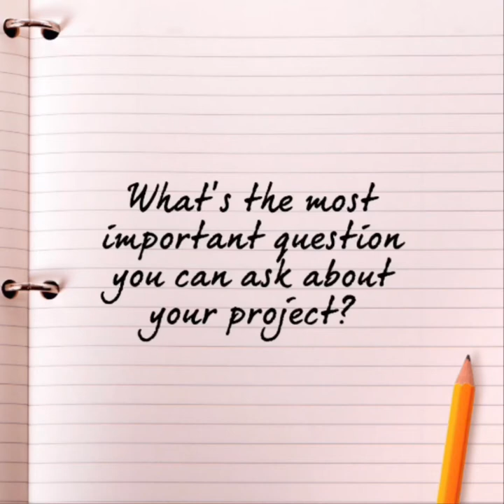What is the most important question you can ask about your project?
It's often missed.

Watch the video to find out what I think the most important project question is, and how to not forget to ask it.